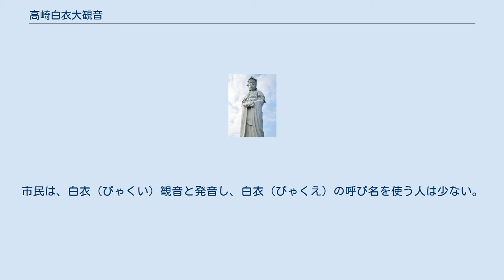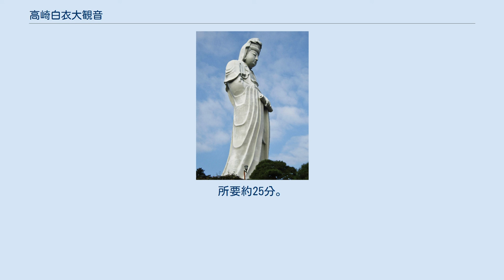高崎白衣大観音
高崎白衣大観音 高崎白衣大観音（たかさきびゃくえだいかんのん、たかさきびゃくいだいかんのん）は、群馬県高崎市の高崎観音山丘陵にある大観音（白衣観音）像である。
観音山の山頂、標高190mの地点（高野山真言宗慈眼院の境内）にあり、最上階（観音像の肩部分）からは高崎市街地や群馬県の主な山々、さらには八ヶ岳等まで一望できる。
通称「高崎観音（たかさきかんのん）」。
高崎市民は「観音様」、「白衣観音」と呼んでいる。
市民は、白衣（びゃくい）観音と発音し、白衣（びゃくえ）の呼び名を使う人は少ない。
群馬県の郷土かるた「上毛かるた」では「白衣観音」に「びゃくいかんのん」と振り仮名があるので、その影響が少なくないと思われる。
 1936年（昭和11年）、実業家の井上保三郎が建立した鉄筋コンクリート製の観音像で、高さ41.8メートル、重さは5,985トン。
建立当時は世界最大の観音像だった。
高崎に駐屯していた大日本帝国陸軍歩兵第15連隊の戦没者を慰霊するとともに、観光地とすることが目的だった。
現在は年5万～6万人程度が拝観する。
内部に入ることもできる。
146段の階段が9層を結んでおり、20体の仏像が安置されている。
原型製作は伊勢崎市出身の鋳金工芸作家・森村酉三（日展・無鑑査）によるもので、黒川竜玉が施行の指揮をとった。
 高崎駅西口から高崎市内循環バス「ぐるりん」観音山線（農二・染料植物園コースまたは片岡・観音山コース）に乗車、「白衣観音前」停留所下車。
所要約25分。